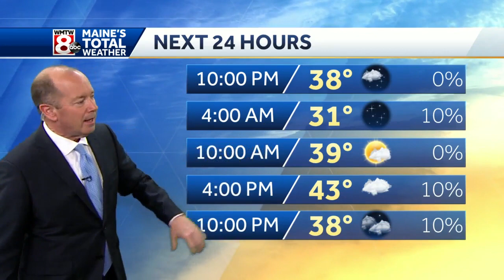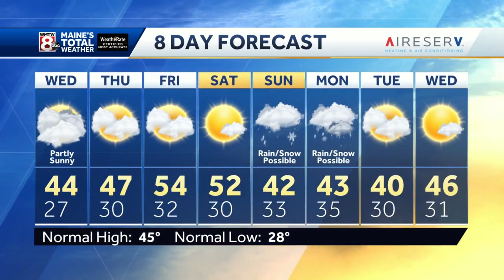Dry and cooler overnight